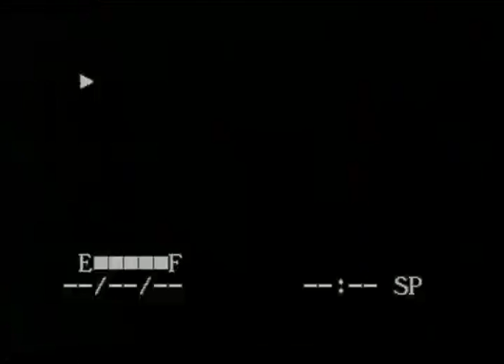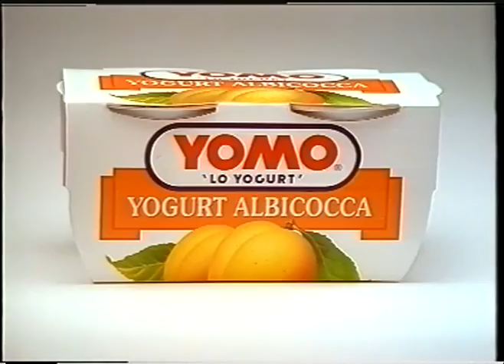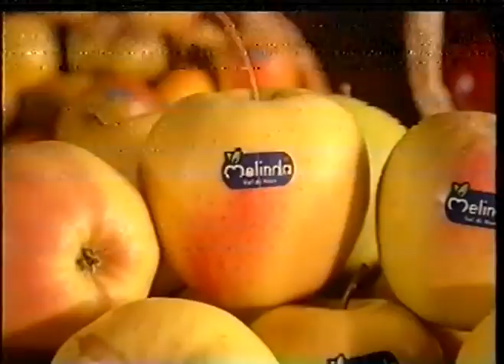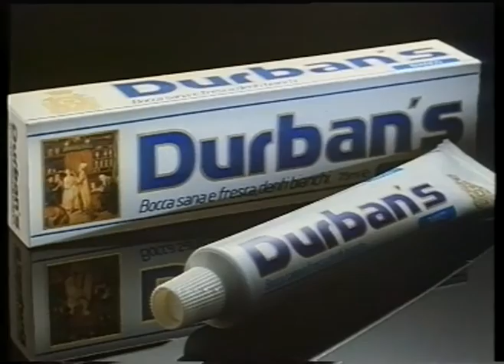SHOWREEL Mirella D'Angelo